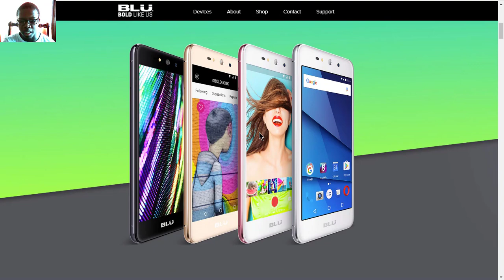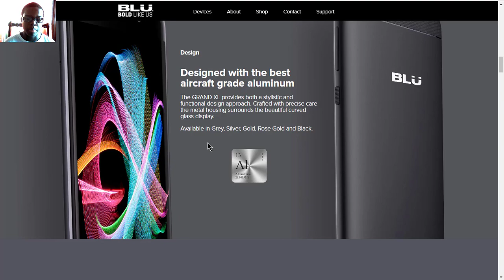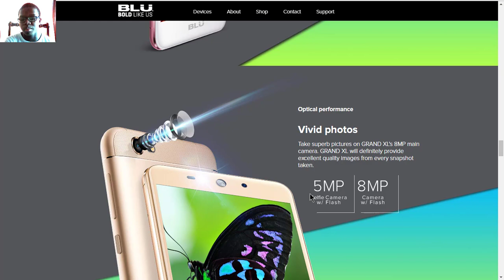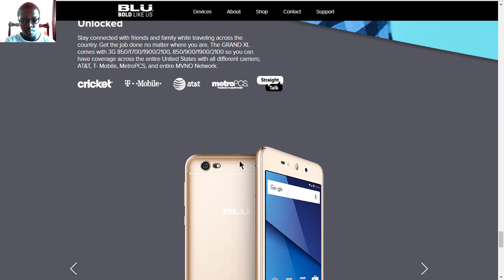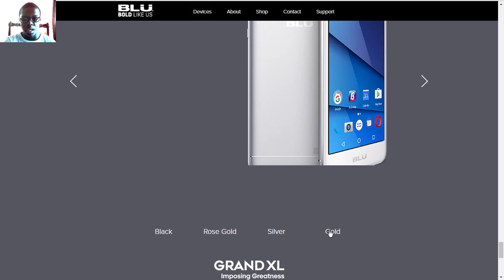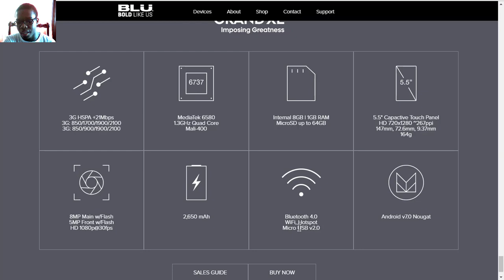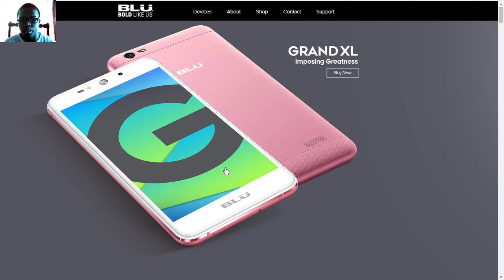The BLU Grand XL Specs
A specs overview of the BLU Grand XL.